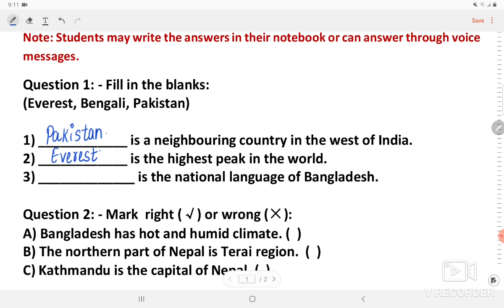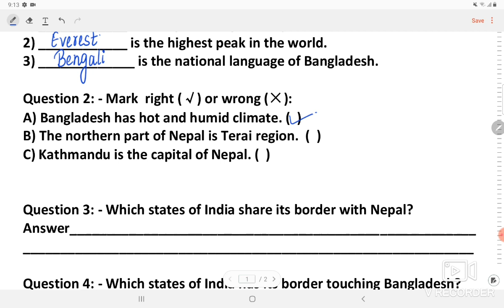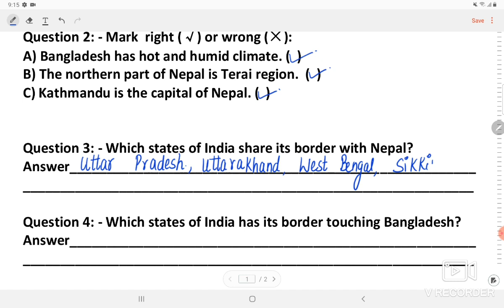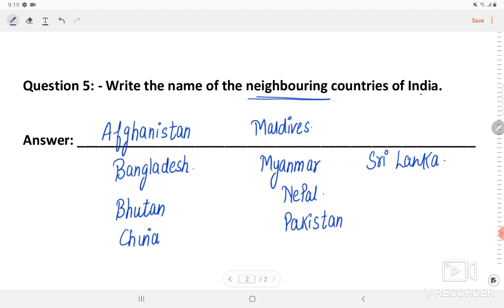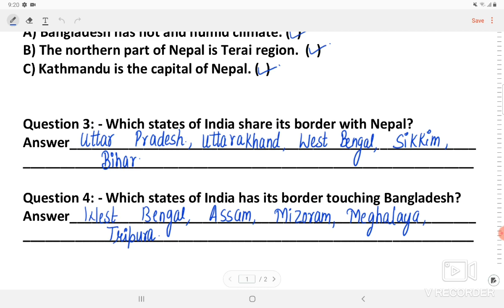Class 4 Subject: SST (5/3/21) Worksheet Solution Week 30 Topic: Our Neighboring Countries